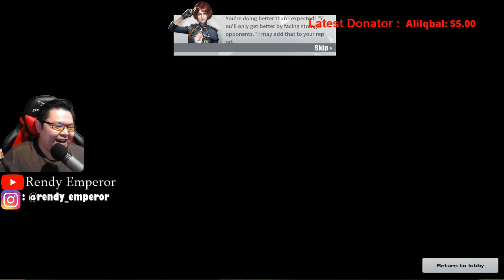BARRET MAUT PEMBASMI CHEATER!!!- Rules Of survival Indonesia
Untuk LIVE STREAM saya sekarang hanya LIVE Di NIMO dengan id : 2898096
KONTEN TETAP DI YOUTUBE AKAN DI UPLOAD SETIAP HARI

Follow juga IG kita @rendy_emperor